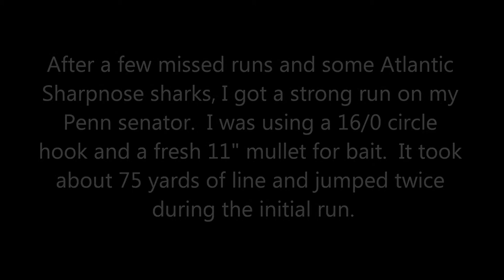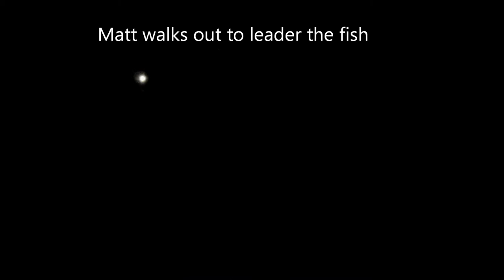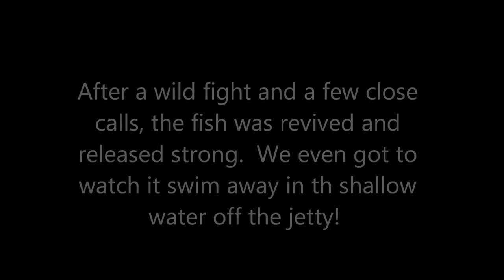Jetty Fishing Blacktip Sharks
Chris of Team Lerrur catches a 68" blacktip shark from the Huntington beach state park jetty. It was a tough fight, since we had to walk him a quarter mile down to the beach, but the fish was dehooked, revived, and released healthy.
The tackle was a penn senator 6/0 with 50 lb mono mainline, 80 lb mono topshot, 300 lb mono rub leader, 250 lb steel cable, and a 16/0 mustad circle hook.  bait was a 10" fresh mullet.